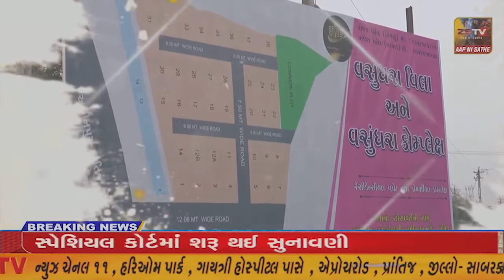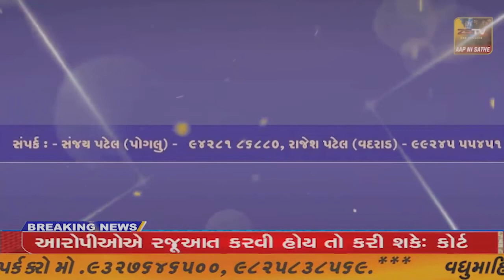SPG દ્વારા કલોલ થી ઊંઝા આશીર્વાદ યાત્રા.અંદાજે ૩૦૦ જેટલી કાર અને ૫૦૦ જેટલા બાઇક સવારો નો કાફલો.....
SPG દ્વારા કલોલ થી ઊંઝા આશીર્વાદ યાત્રા.

અંદાજે ૩૦૦ જેટલી કાર અને ૫૦૦ જેટલા બાઇક સવારો નો કાફલો યાત્રા મા જોડાશે.